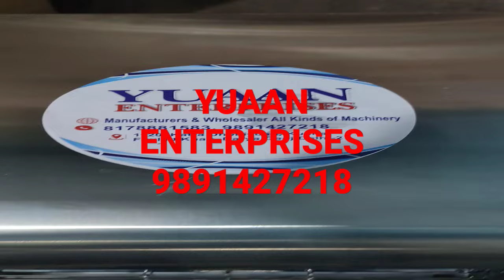Conveyor Slicer Toster